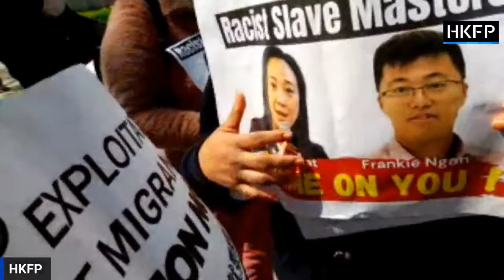HKFP_Live: Domestic workers protest 'racist' comments by lawmaker